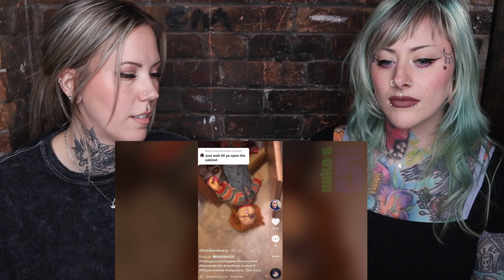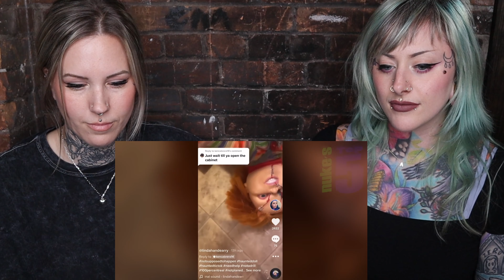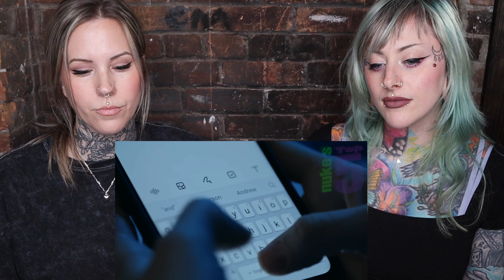Reacting to 10 SCARY VIDEOS!!! || Nukes Top 5 Reaction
Shop our favorite high-quality, long-lasting, affordable jewelry you'll love at prices you'll love even more

Join us as we react to 10 scary videos compiled by our favourite paranormal youtube creator Nukes Top 5!

Chapters:
0:00-4:46 - Intro
4:47-13:22 - Video 10
13:23-16:00 - Video 9
16:01-21:05 - Video 8
21:06-23:53 - Video 7
23:54-25:43 - Video 5
25:44-34:31 - Video 4
34:32-36:25 - Video 3
36:25-41:10 - Video 2
41:11-43:38 - Video 1
43:49-45:30 - Outro

🖤🖤SEND US YOUR STRANGE STORIES VIA E-MAIL & WE'LL SHARE IN A VIDEO🖤🖤